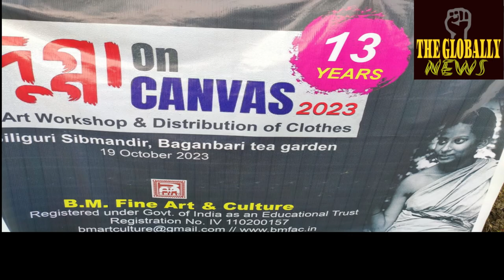आर्थिकरूपसेअक्षम बाल बालिकाओ को वस्त्र देन अलावा चित्रकलाजरिये अपनी भावनावों को प्रकट करते देखा गया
B.M FINE ARTS & CULTURES के सौजन्य से आर्थिक रूपसे  अक्षम बालक बालिकाओ को वस्त्र देने के अलावा चित्रकला के जरिये अपनी भावनावों को प्रकट करते देखा गया
@followers My Darjeeling SPEAK ALOUD "DARJEELING" Hamro Darjeeling Sikkim, Darjeeling, Bhutan and Nepal Treks and Tours